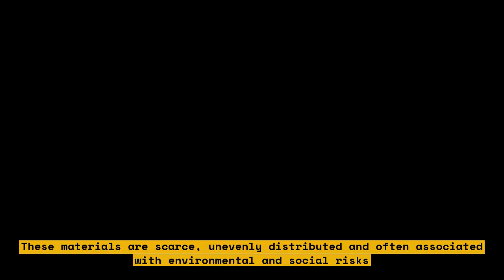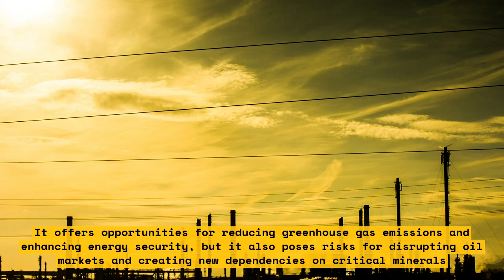How EV Demand is Boosting EU Car Sales in a Quiet Revolution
The demand for electric vehicles (EVs) is boosting car sales in the European Union (EU) in a quiet revolution. The EU is forcing manufacturers to gradually end internal combustion engine (ICE) car sales by making them unprofitable through ever-tighter carbon dioxide (CO2) emissions. Sales of new ICE cars will cease in the EU in 2035, and by 2030 in Britain. Achieving the accelerated scenario of around 75 percent EV sales by 2030 will have implications for the entire EV value chain and ecosystem. In parallel, the industry must decarbonize the full lifecycle of vehicles to get closer to a net-zero target.